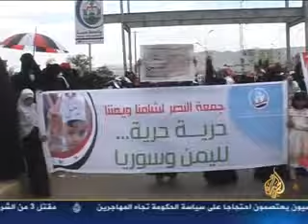تقرير أحمد الشلفي الثورة اليمنية الواحدة ظهراً 1 10 2011